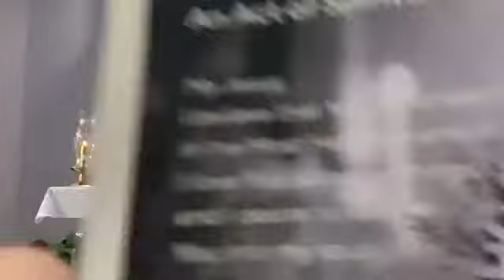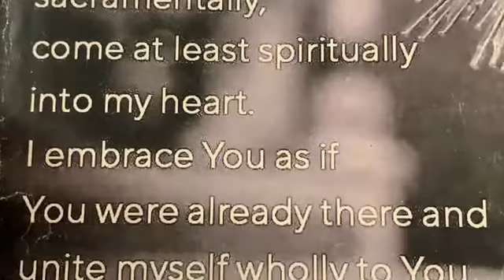Daily Mass - Monday of Week 33; St. Margaret of Scotland, St. Gertrude, Virgin